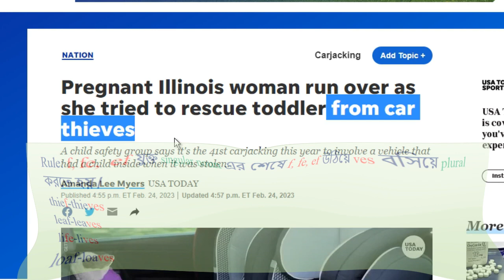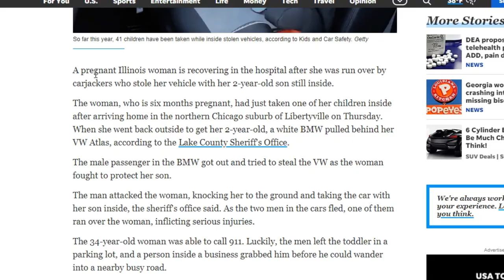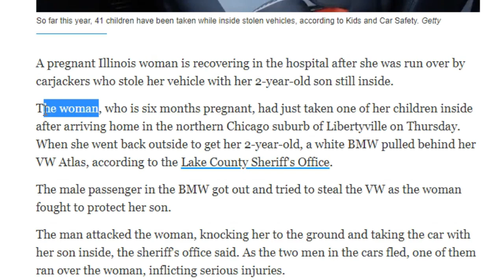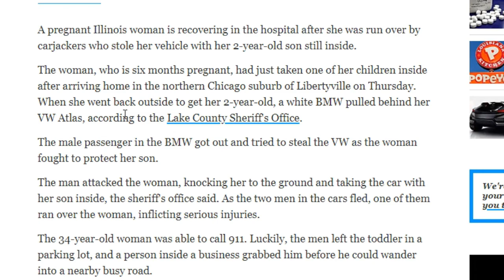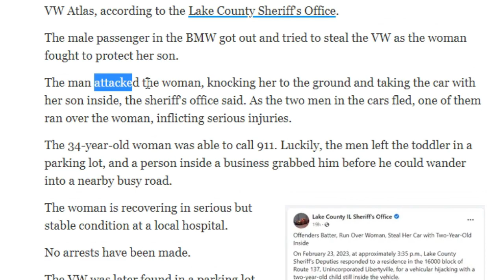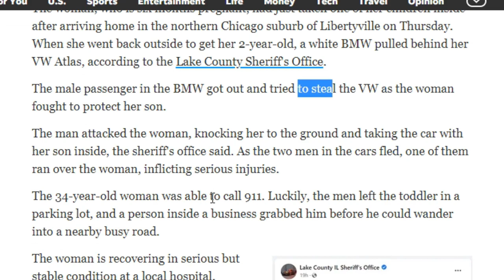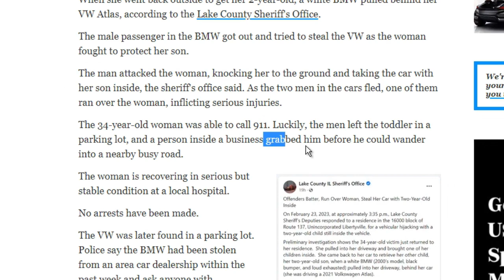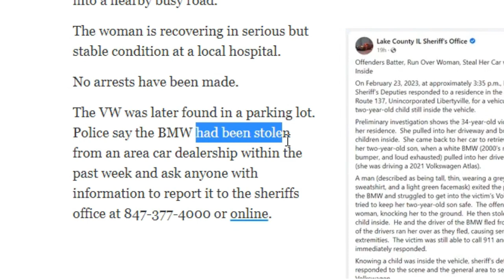ব্যাখ্যা সহকারে ভেঙে ভেঙে অনুবাদ চর্চা | Learn English from the English Newspapers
SSC, HSC, বিশ্ববিদ্যালয় ভর্তি, বিসিএস প্রিলিমিনারি সহ সকল পরিক্ষার ইংরেজি ভীতি দূর করতে নিয়মিত ক্লাস নিয়ে আপনাদের সাথে থাকছি। কোন কিছু না বুঝলে কমেন্টে প্রশ্ন করুন, ইনশআল্লাহ উত্তর পাবেন।
Let's also learn
English Grammar
Grammar
Part of speech
Tense
Voice
Transformation of Sentences
Preposition
Modifiers
Sentence Connectors
Pronoun Reference
Degree of Adjective
Vocabulary
Special Phrases and Idioms
Use of Special Phrase
Translation bangla to english
Fill in the gaps with clues
Fill in the gaps without clues
HSC English First Paper